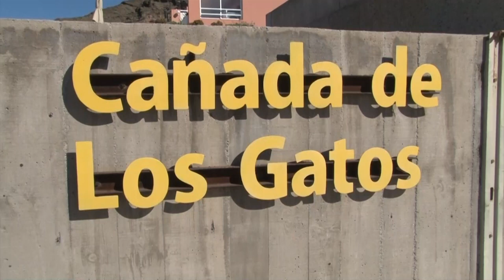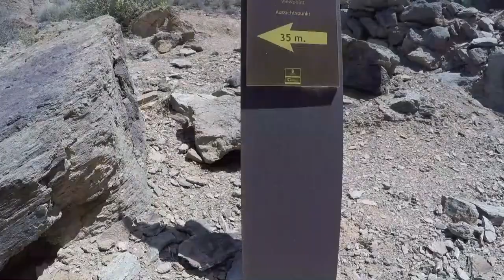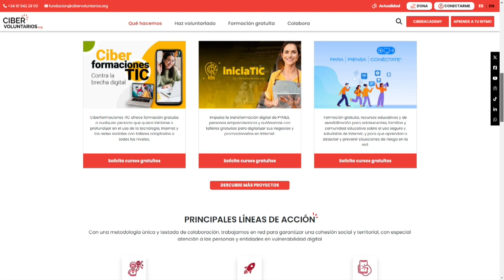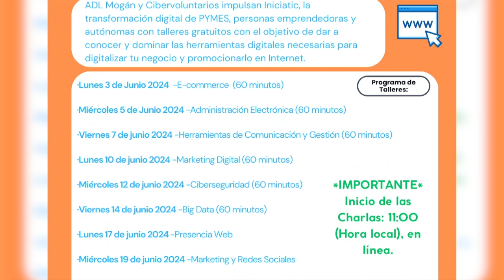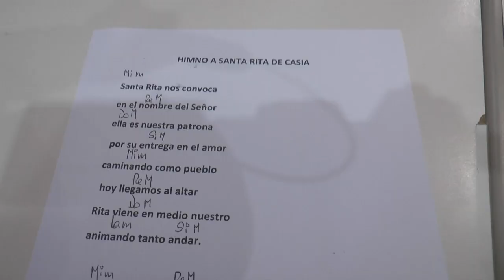INFORMATIVO MOGÁN MIÉRCOLES 22 DE MAYO DE 2024